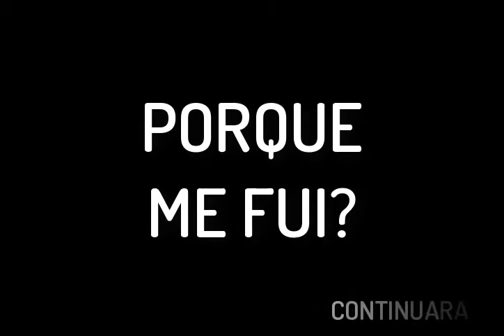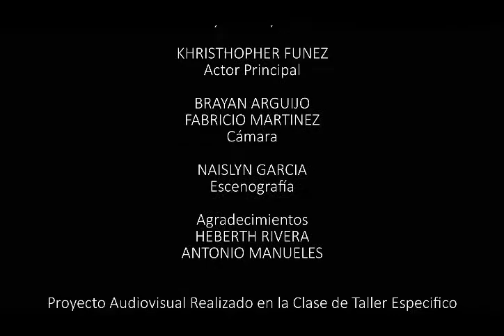Porque Me Fui? Cortometraje Hondureño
Este cortometraje es realizado con el fin de hacer conciencia en los padres que no dejen migrar a sus hijos y que los incentiven a vivir en sus países natales, y superarse y lograr sus metas.

Este film fue producido y grabado en la ciudad de La Paz, Honduras